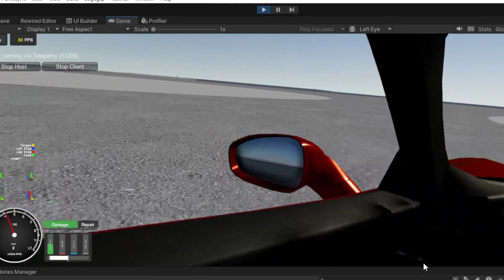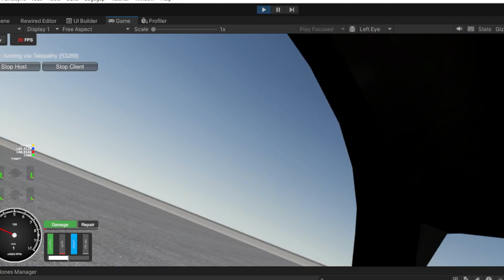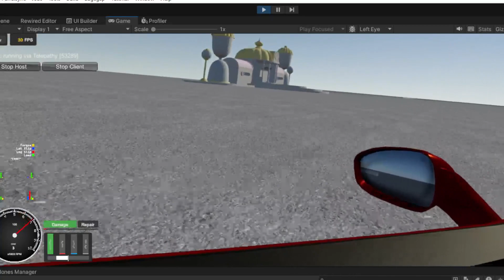testing a semi imperical tire model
Stillk lots of nagging issues to figure out but I think this will be the basis for the tire model moving foward.